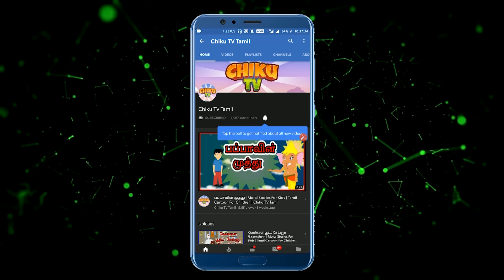காட்டுக்குள்ளே பிசாசு | Kaatukulle Pisaasu | Tamil Horror Story | Tamil Cartoon | Chiku Tv Tamil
காட்டுக்குள்ளே பிசாசு | Kaatukulle Pisaasu | Tamil Horror Story | Tamil Cartoon | Cartoon Cartoon | Chiku Tv Tamil